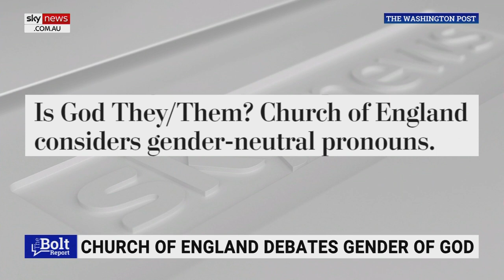‘You’d think they’d have bigger issues’: Macpherson on Church of England’s ungendered God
Sky News host James Macpherson says the Church of England should have bigger issues than to push for a gender-neutral God.

“Between 1987 and 2019 Church Sunday attendance in the Church of England has halved, so you’d think they’d have bigger issues than wondering about whether they should misgender God,” Mr Macpherson told Sky News host Andrew Bolt.

“The people they are trying to impress with this are not people who are going to go to church anyway.”